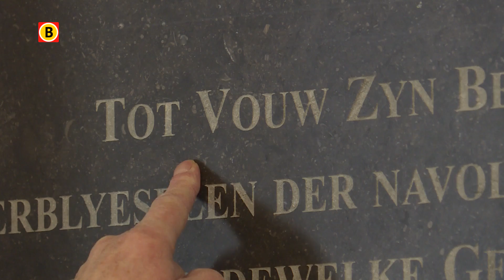Bijzondere gedenkstenen onthuld in de Gertrudiskerk van Bergen op Zoom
Ruim tweehonderd kaar na dato zijn er in Bergen op Zoom twee gedenkstenen onthuld. Ze zijn geplaatst ter nagedachtenis aan de Engelse aanval op de Franse bezetters van de stad. De ceremonie werd bijgewoond door verre nazaten van de militairen die destijds betrokken waren bij de belegering van Bergen op Zoom.